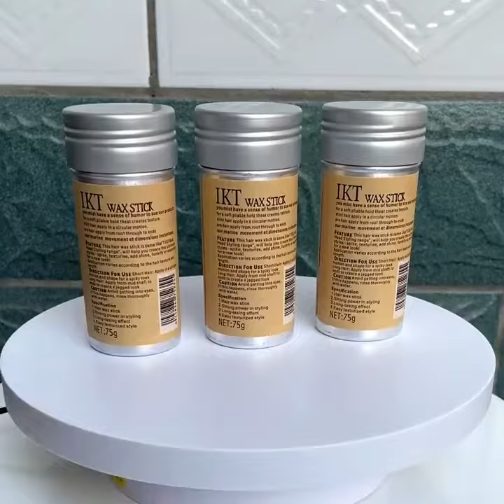Wig Broken Hair Artifact Hair Wax Stick Gel Cream Styling Hair Frizz Fixed Fluffy Children/Men/Women